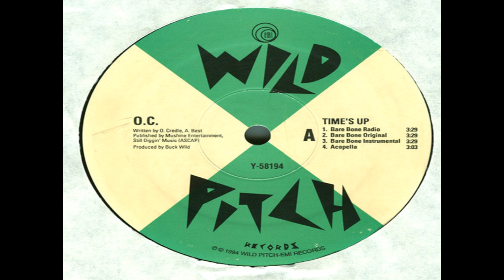(108) o.c. - Time's Up (1994)